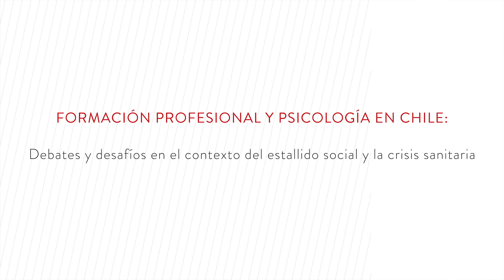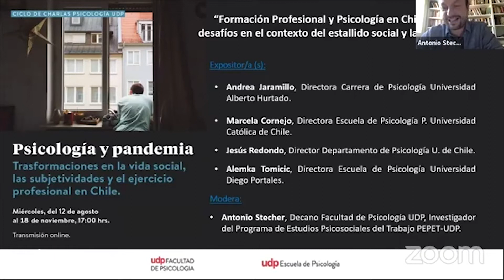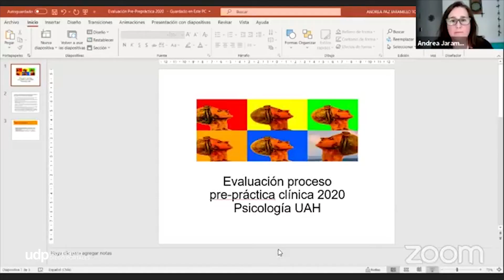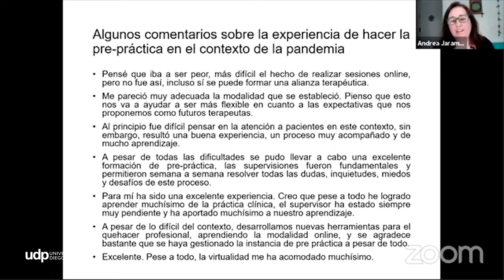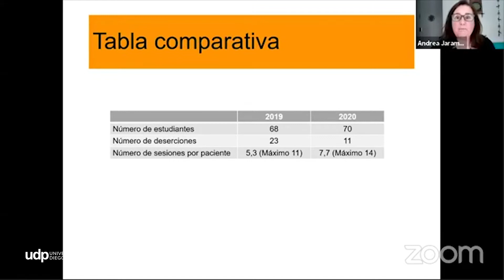Debates y desafíos en el contexto del estallido social y la crisis sanitaria